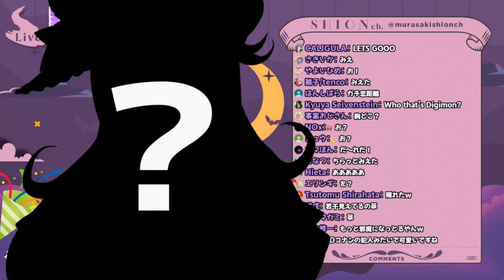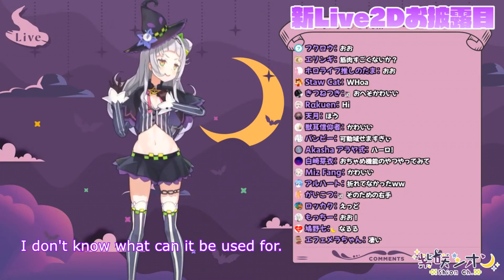【Hololive】Murasaki Shion PERVERT FACE with NEW LIVE 2D (Eng Sub)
Shion's new live 2D model reveal and showcase. Looks cute no matter what face she made.

「Murasaki Shion」
Shion Ch. 紫咲シオン

Goal:
To ruin more lives.